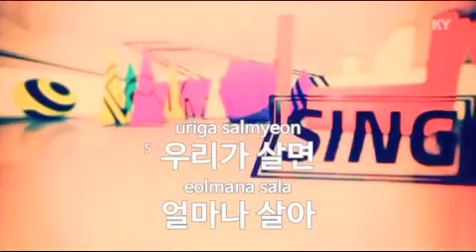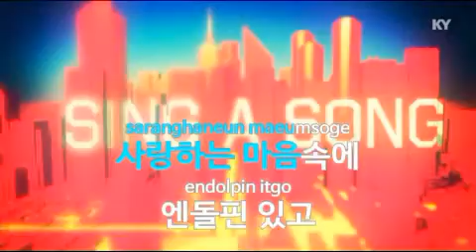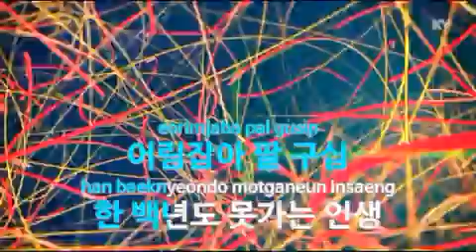엔돌핀/노래 베스트의 사본